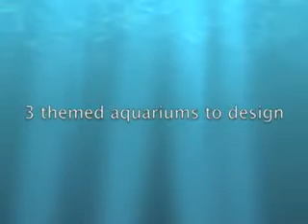Fishdom H2O Hidden Odyssey Denda Game Trailer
Ontdek de prachtige onderwaterwereld en ga op zoek naar alle verborgen voorwerpen!